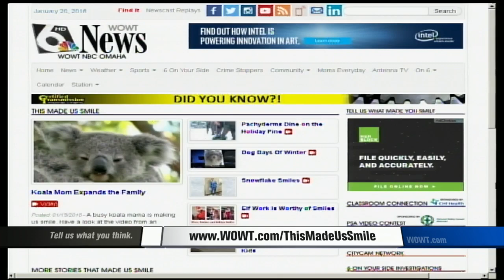This Made Us Smile: Assistant Principals Lend a Hand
Two Assistant Principals at Millard North High School decided to make lives easier on staff members leaving school on Tuesday